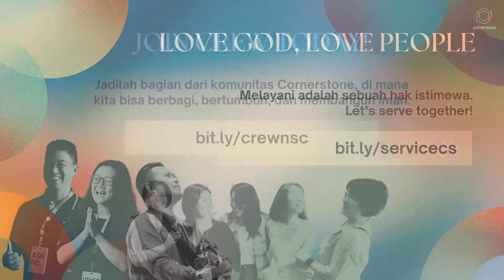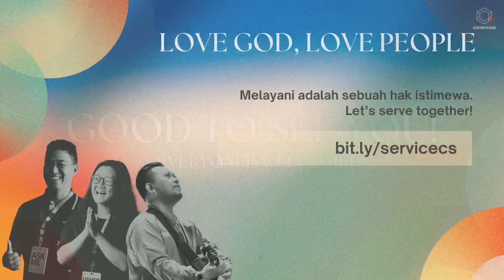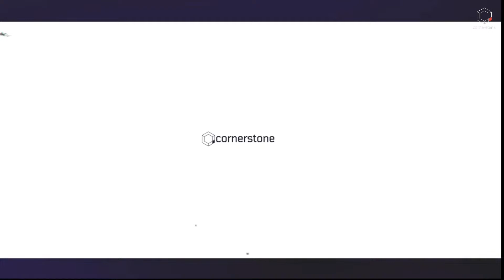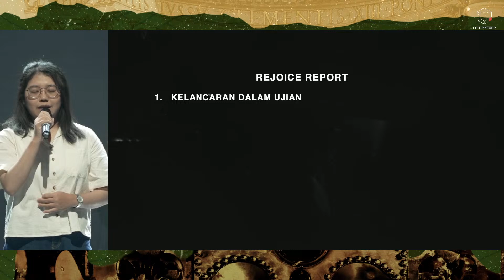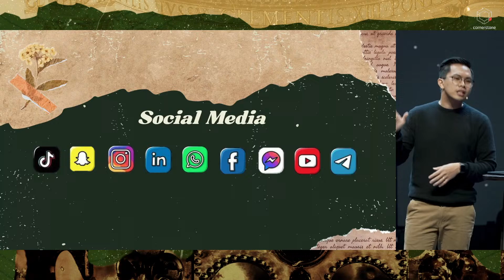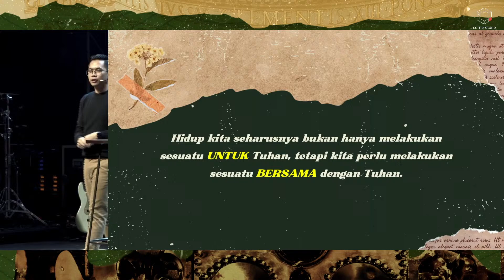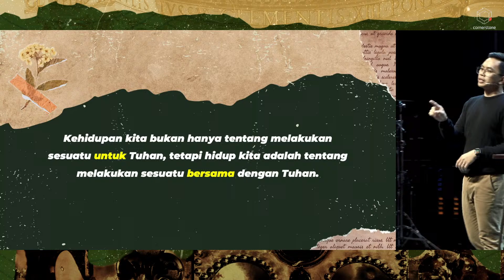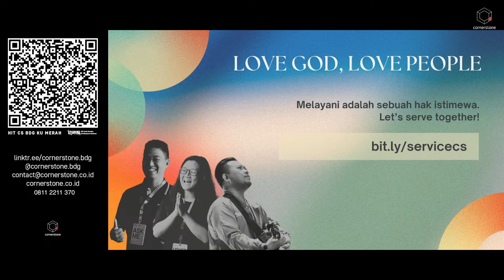Sunday Service - 14 April 2024 | Jehu | Pr. Lucas Suryawan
Today's theme: RUSTED CROWN - Jehu
Speaker : Pr. Lucas Suryawan
Join us every Sunday at 08.00 | 09.30 | 11.30

Is this your first time experiencing our service? If so, we would like to know you more
If you want to support our ministry through offering,
Interested in volunteering?